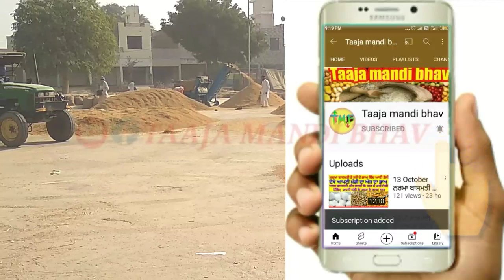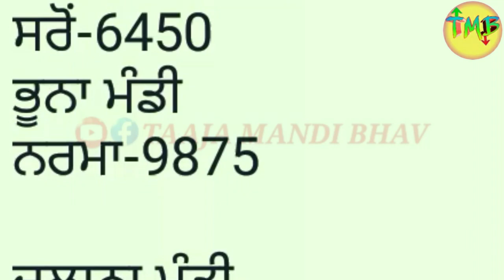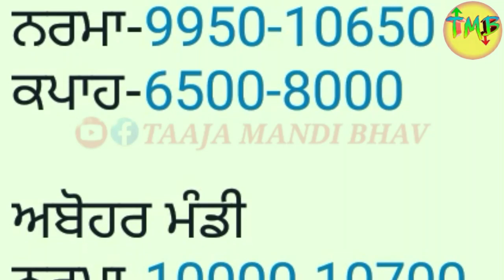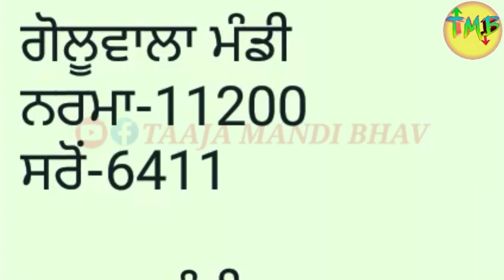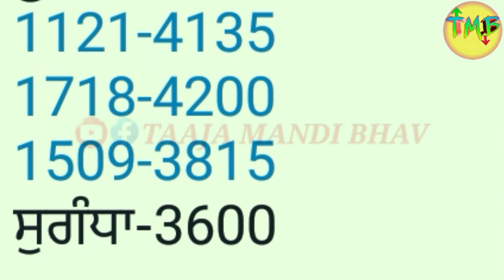ਬਾਸਮਤੀ 4400 ਦੇ ਕਰੀਬ cotton price today Narma basmati taaja mandirate Mandibhav today anaj mandirate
नरमा बासमती के ताजा भाव

pb1 paddy mandi rate
1121 rice price today in punjab
1401 paddy mandi rate
Mansa Mandi narma rate
today Mandi price in Rajastha
sarson bhav
cotton bhav
today Mandi bhav 21 March 2022
Mandi khabar
today rate
Jagraon mandi rate
gidderbaha mandi

ਬਾਸਮਤੀ ਦਾ ਅੱਜ ਦਾ ਭਾਅ ਮਾਰਚ 2022

Hanumangad mandi ka bhav

mugphali ka bhav

 kalayat mandi ka
bhav batao, Narela Mandi Dhan Bhav, 1121 Dhan Ka Bhav 1509 dhan bhav 1121 paddy rates, narma ka bhav kapas bhav chana bhav today gvar bhav today sarso bhav today 1509 rates today धान भाव नरमा भाव कपास bha ग्वार भाव सरसों भाव nya narma bhav nya dhan bhav
nohar mandi bhav
1401 dhan bhav
1718 dhan rates
 mp mandi bhav today, punjab mandi bhav today rajasthan mandi bhav today up mandi bhav today haryana mandi rates, basmati rates muchhal dhan bhav
 mandi rates today
dhan teji mandi report mandi report
 narma teji mndi report
naya sarso teji mandi
mung teji mandi report
Mandiratetoady Mandibhavlatestnews Marketnews Sarsokatazabhav mandikabhav aajkemandibhav Gehukabhav Dhankatazabhav Aajkaanajmandibhav
1509 dhan ka bhav kya hai
1401 dhan ka bhav

1121 dhan ka bhav
1718 dhan ka bhav

1125 dhan ka bhav

Hanuman mandi bhav

Pillibanga Mandi Cottonseed